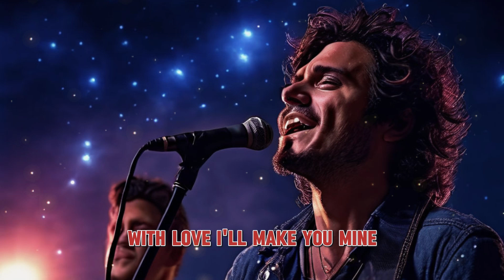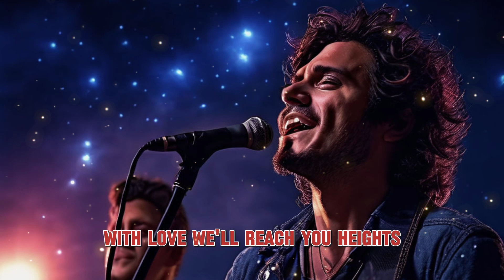Just Call On Me 🎵